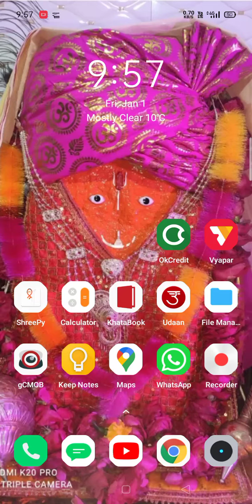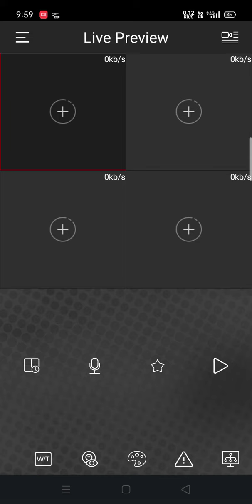ये गलती ना करें...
How to change camera white balance and etc and more

CP plus
Dahuy
 hikvision
 Panasonic
 Soni

Ip camera